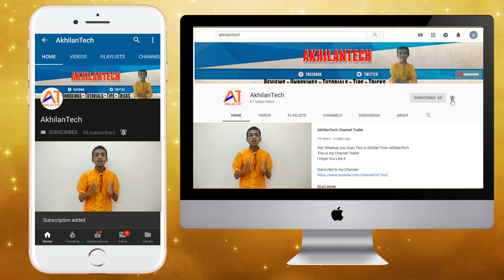Tips to Improve Gaming Performance in Laptops | Play Pubg Without Lag In Laptop Or In PC | Play COD🔥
In this video, I have explained some important tips you should know yo improve gaming performance while you play games on your laptop !!!

About : AkhilanTech is a Youtube Channel, where you will find Technological Videos, Unboxings & Reviews, Interesting and Top-Rated Apps, Latest Technology Updates :)

Cheers!!!